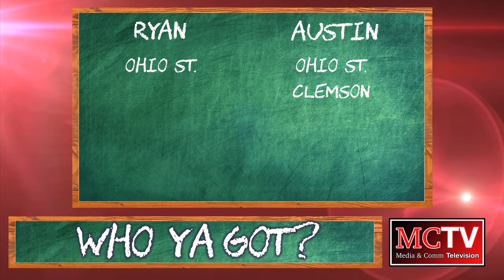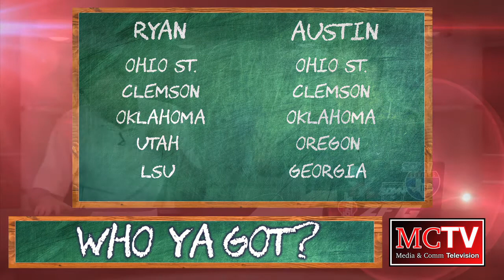MCTV Sports 101 - 12/2/19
MCTV Sports 101 produced by the College of Media & Communication at Texas Tech University in Lubbock, TX.

Anchors:

Ryan Heller
Austin Seat